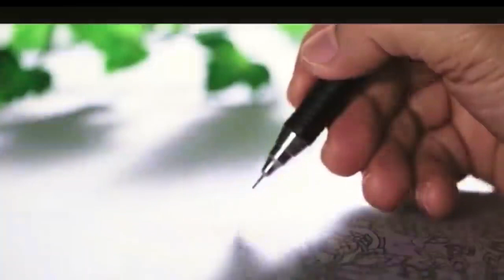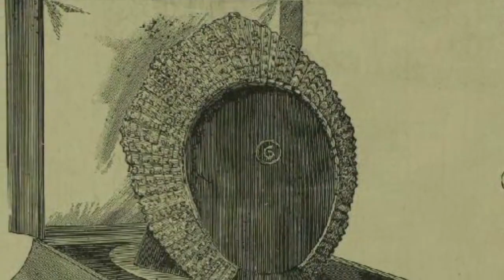Top 10 Most Beautiful and Expensive Tiara in History